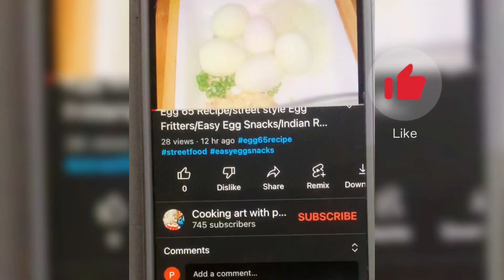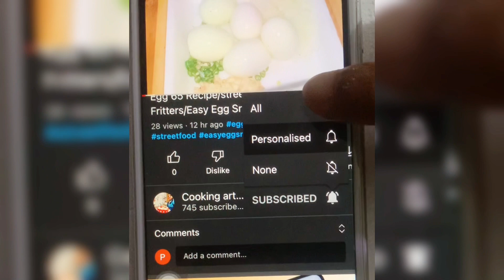Insalata 🥗 | Ricetta insalata verde italiana |Green Salad